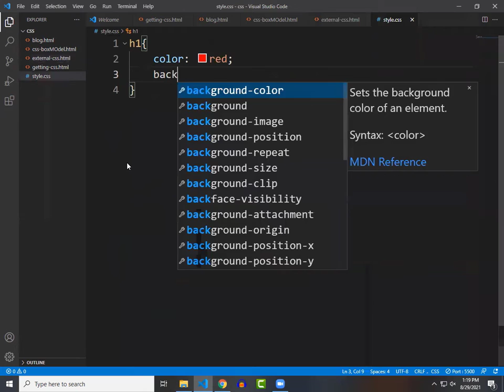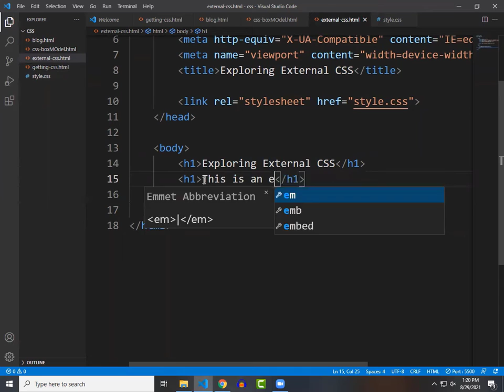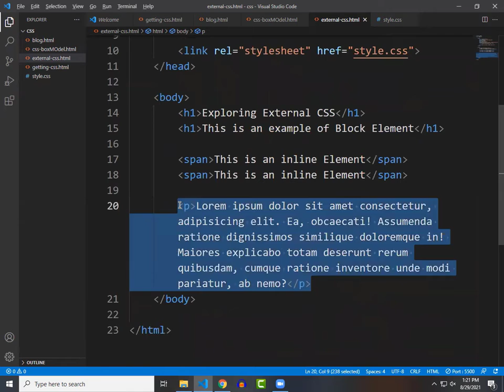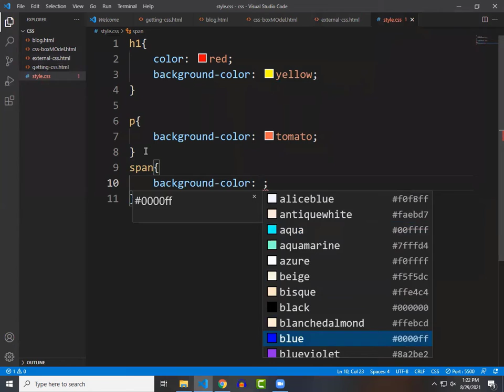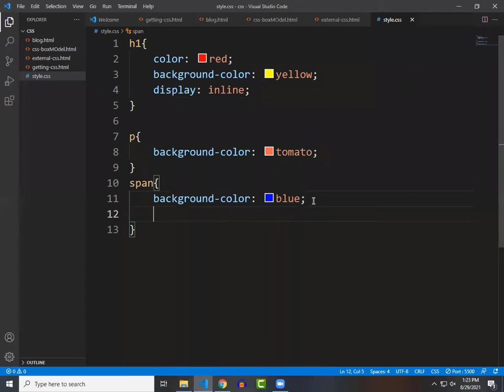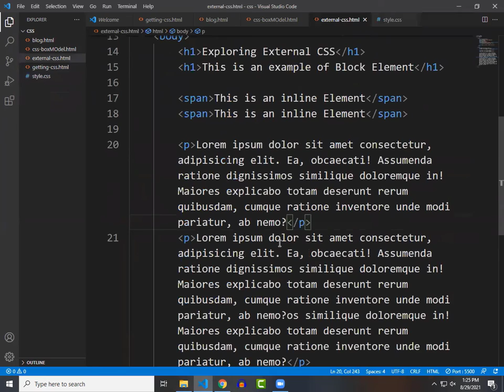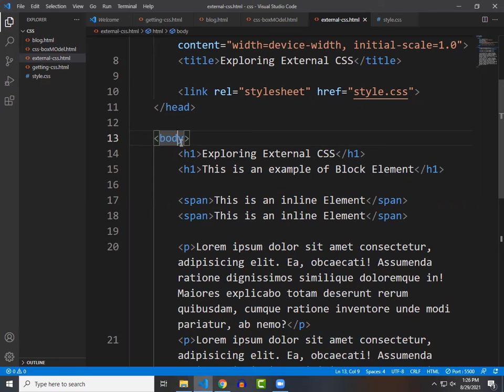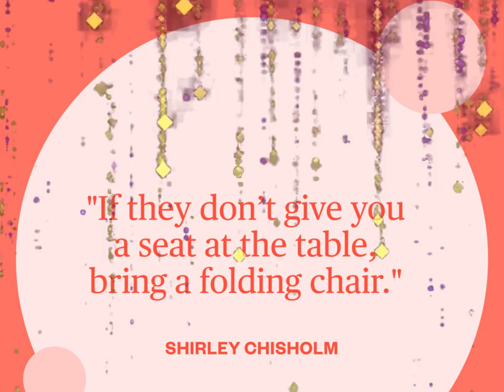Online School- | CSS Display Property | HTML Block Elements | HTML Inline Elements | INC |Lecture 19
This video is about CSS Display Property. You can also learn about HTML Block Elements and HTML Inline Elements. In this chapter discussion I will cover every part of this Topics.

✅Clips used from:

❤️00:12 - OOPS! STORY MATCHED (RNAR - Youtube Channel)